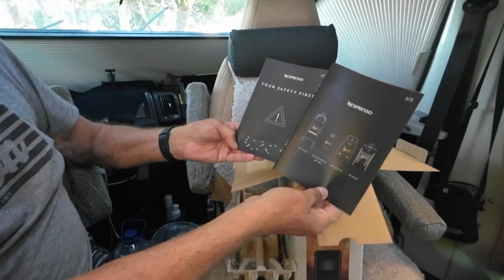Kapseli kahvinkeittimen unboxing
Suomesta rahdattu kahvi alkaa uhkaavasti vähetä, joten ostimme matkailuauto käyttöön hyvin soveltuvan kapseli kahvinkeittimen. Videolla kuvaan keittimen käyttöönoton.